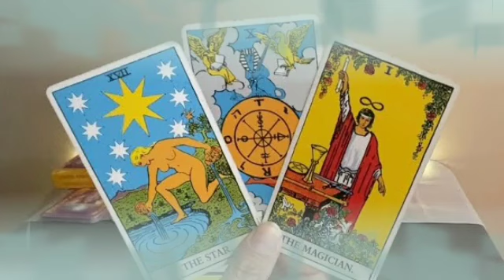توقعات برج الجدي ♑ يشعر كانه بالمنزل معك🤭تؤام روحك يعرف الحقيقة متأخر يا جدي👌